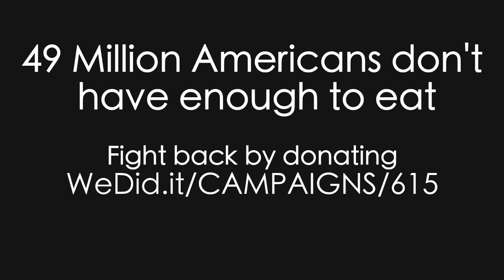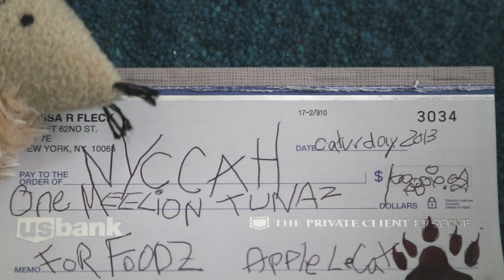If Cats Could Cook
Help the New York City Coalition Against Hunger raise money to ensure that every American has enough to eat. We are enacting innovative solutions to end hunger and increase access to nutritious, affordable food, but we need your help.